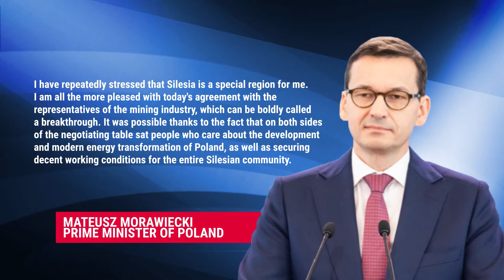News 2020 09 25 Gdynia: a remarkable International Film Festival